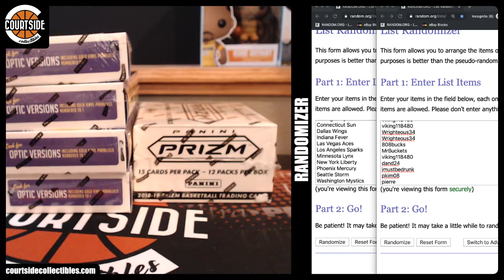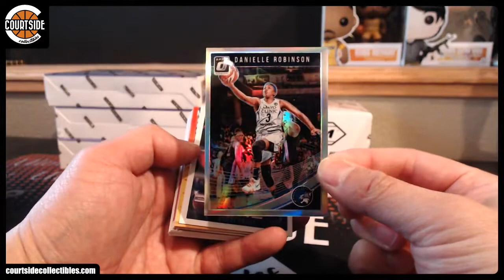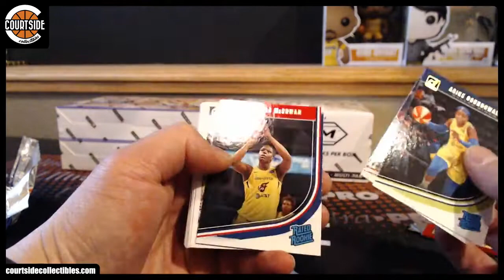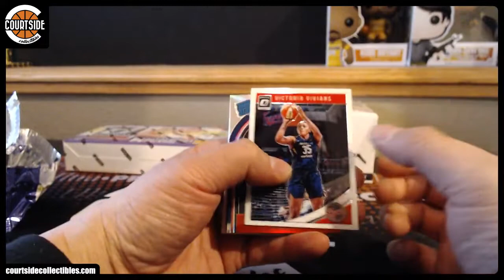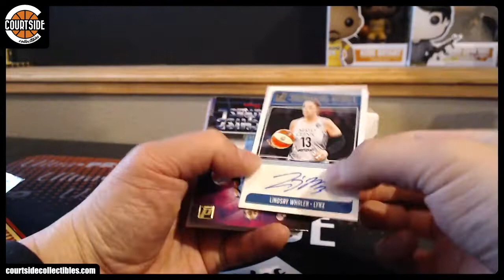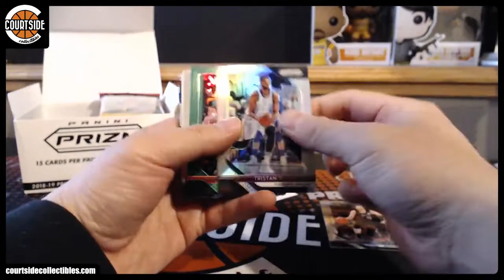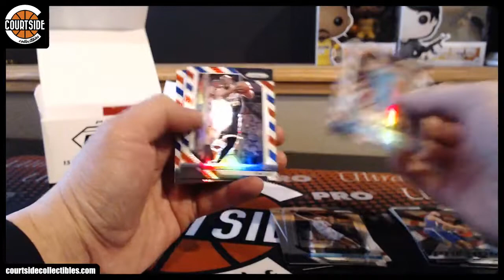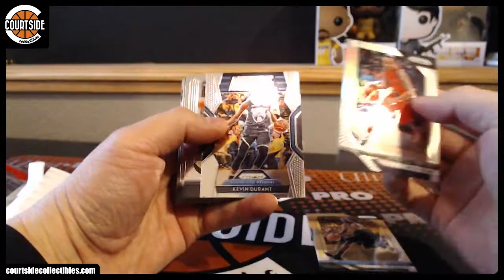2019 Panini Donruss WNBA & Prizm Cello Basketball 5-Box Combo Random Team Break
Group break on October 27, 2019 for 2019 Panini Donruss WNBA & Prizm Cello Basketball 5-Box Combo Random Team Break.

MrBuckets Connecticut Sun
viking118480 Minnesota Lynx
viking118480 Seattle Storm
Wrighteous34 Las Vegas Aces
viking118480 Chicago Sky
808bucks Phoenix Mercury
pierre Dallas Wings
msu29 Los Angeles Sparks
dand24 Indiana Fever
Wrighteous34 New York Liberty
pkim08 Washington Mystics
imustbedrunk Atlanta Dream